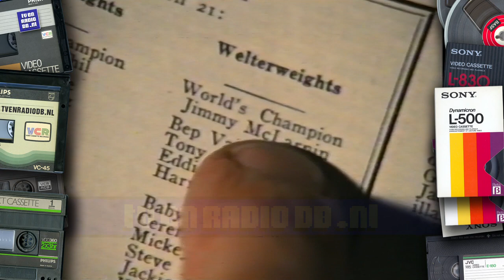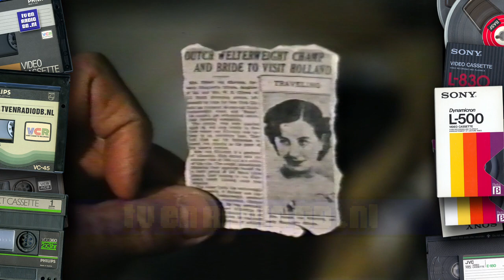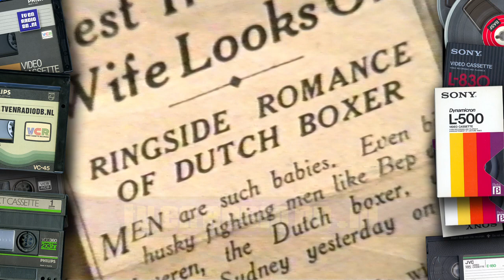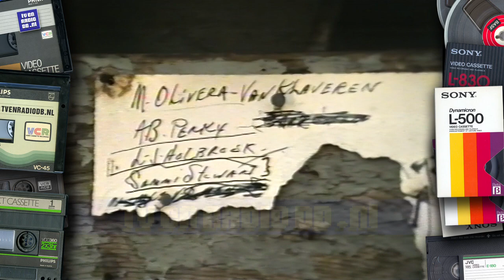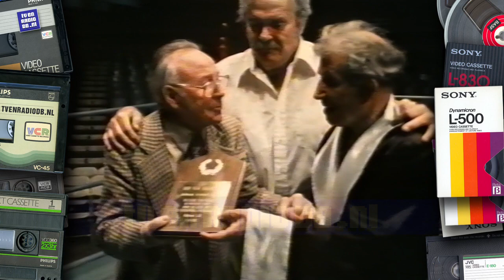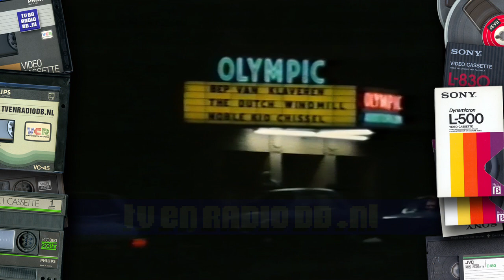TV: De Onderste Steen (19820916 ) - The Dutch Windmill | Bokser Bep van Klaveren | Documentaire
Documentaire over bokser Bep van Klaveren, bijgenaamd The Dutch Windmill.
Uitgezonden door de VARA in het programma "De Onderste Steen" op 16 september 1982.
Kopie van masterband, zonder ondertitels.
Source: VHS.